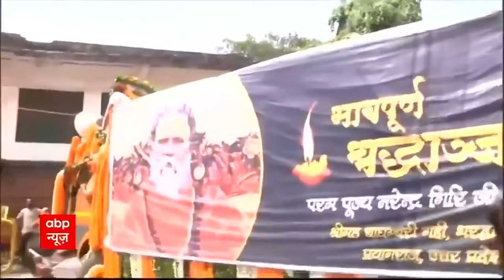Narendra Giri Death: पोस्टमार्टम रिपोर्ट में मौत की वजह फांसी, अंतिम यात्रा की पूरी तैयारी देखिए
महंत नरेंद्र गिरि की पोस्टमार्टम रिपोर्ट में खुलासा हुआ है. पोस्टमार्टम में नरेंद्र गिरि की मौत की वजह फांसी लगना बताई गई है. विसरा सुरक्षित रख लिया गया है.